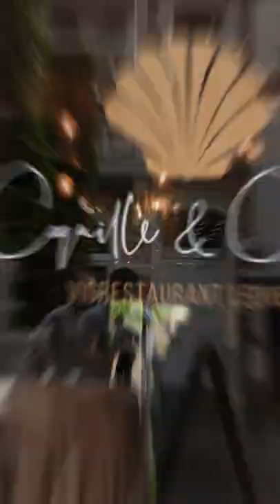Restaurant | Leuven | Coquille & Caviar